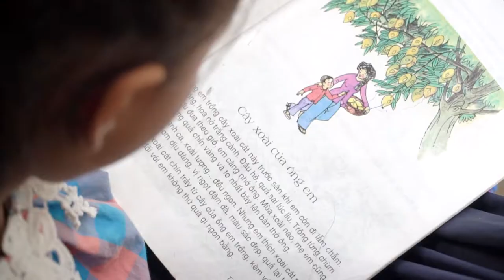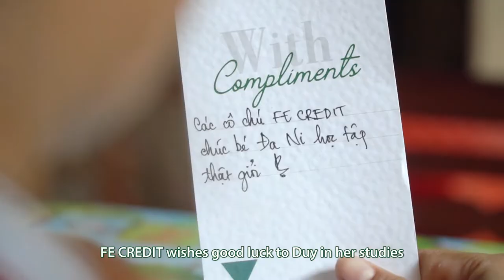FE CREDIT- Scholarship Inititative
FE CREDIT always believes in giving back to the society and creating a sustainable growth.  We embrace our social responsibility by continuous contribution to the economic and social development. With a mission of "Enhancing the quality of life" and "Realizing a millions dreams" of Vietnamese people, recently FE CREDIT, in collaboration with execution partner non-profit organisation Saigon children gave scholarships and self-defence training to poor children in Tieu Can District - Tra Vinh province. The initiative was taken to help poor students have a chance to go to school and equip them with necessary skills.
FE CREDIT wishing everyone a bright future and Happy New Year.